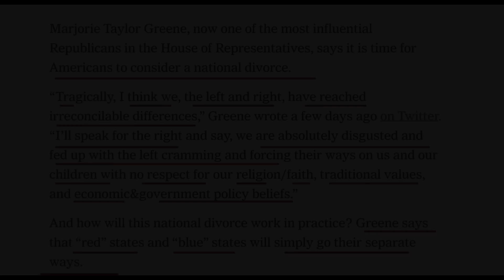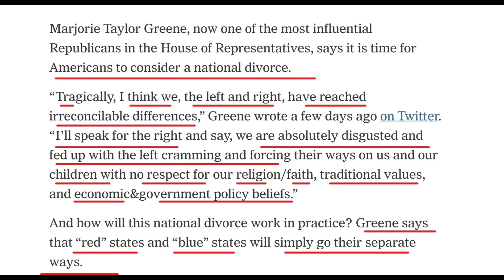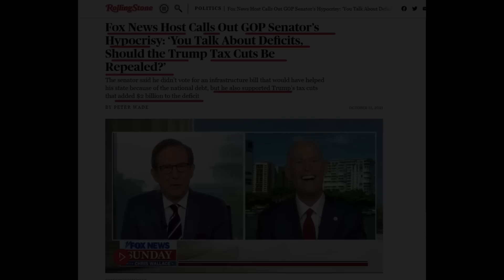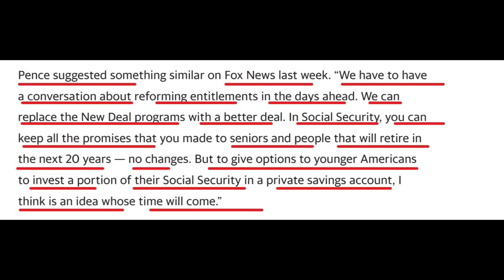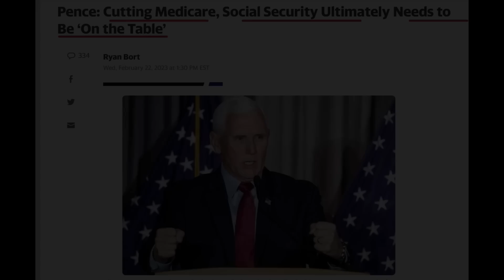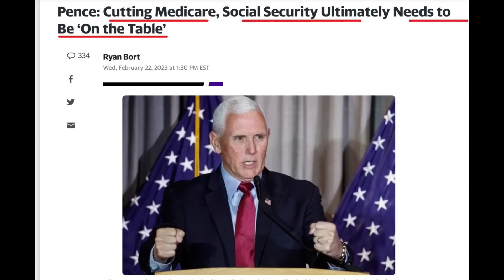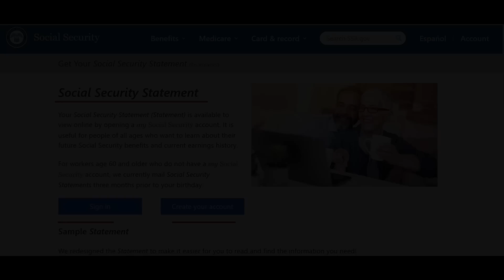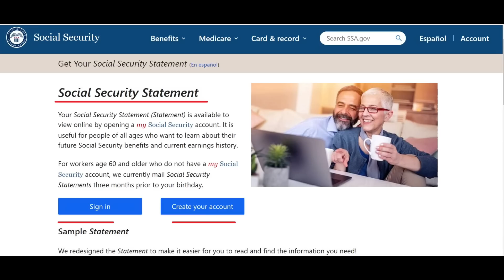ETAZINI PWAL DIVIZE OU DIVOSSE? - SOCIAL SEKIRITE PWAL ELIMINE - KISSA GRANMOUN YO DWE FE - ABNER G